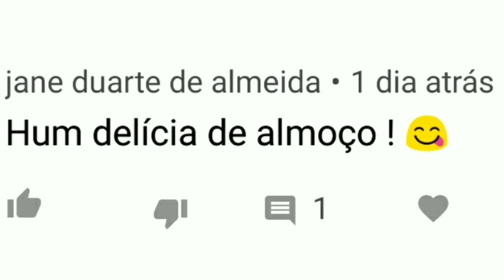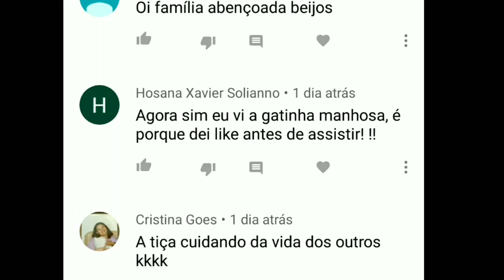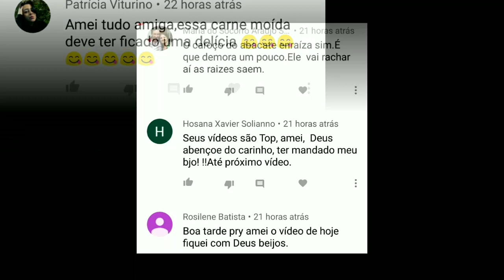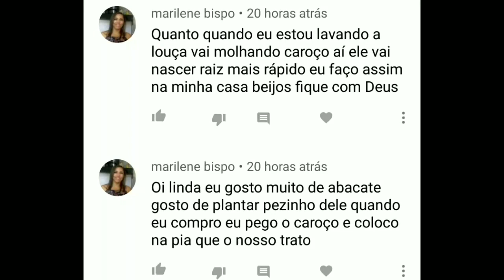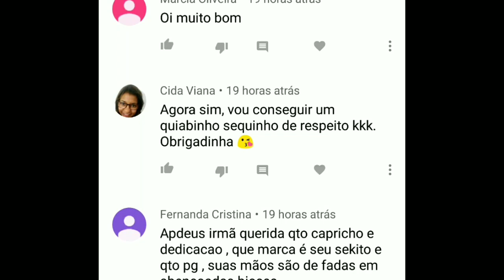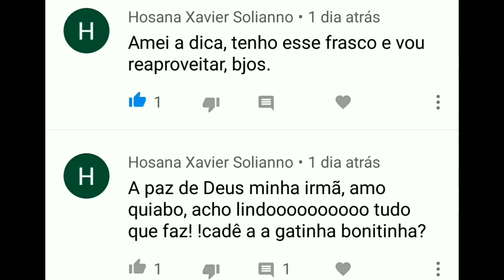Molho de Pimenta/colheita na chácara /vcs participando dos vídeos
Oi pessoal!
Nesse vídeo mostro os alimentos que meu esposo colheu na chácara, e mostro como faço meu molho de pimenta dedo de moça
Obrigada pelo carinho bjs